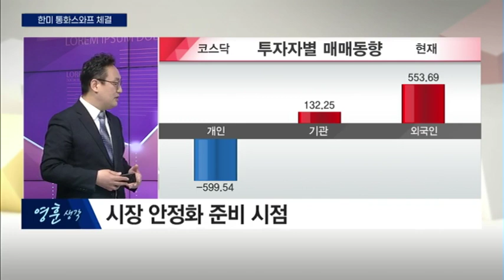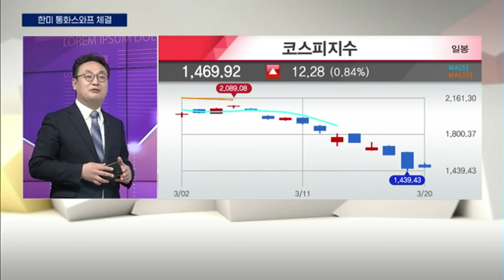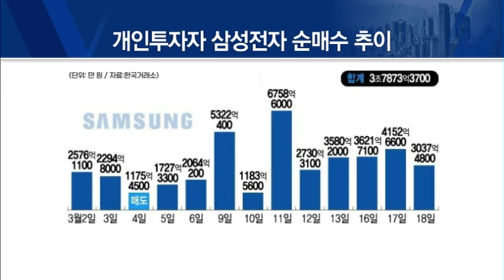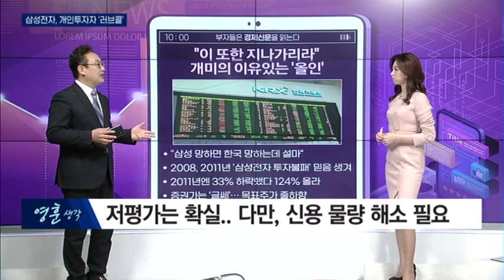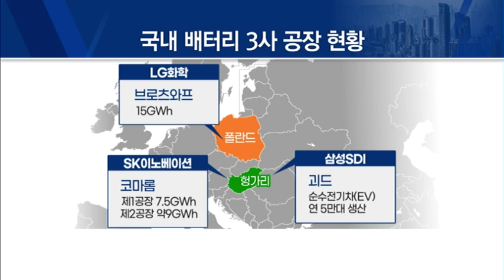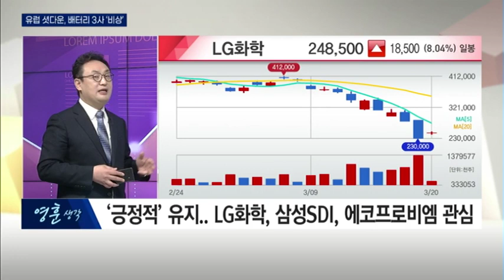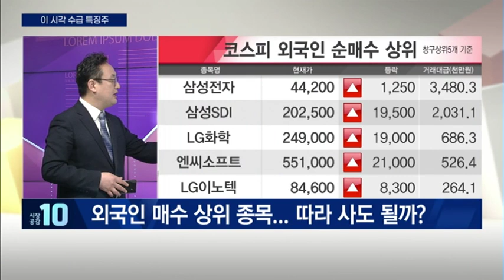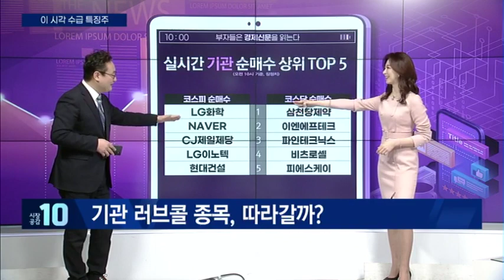[부자들은 경제신문을 읽는다] 개미들, 삼성전자 올인... 신용 물량 해소 필요 / (증시, 증권)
03/19 시장공감 10

(전화) 한상혁 과장 / 유안타증권 파이낸스허브강남점

1. 바이든 첫 미중회담에 이목
2. 효성첨단소재, 1Q 깜짝 실적
3. '보복여행' 대기 수요↑